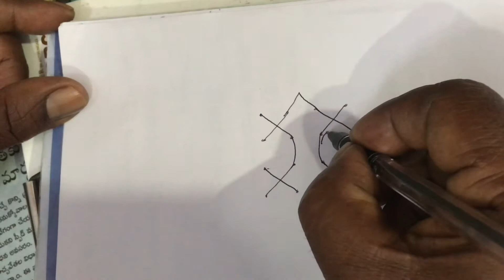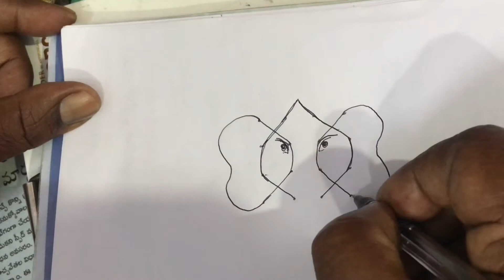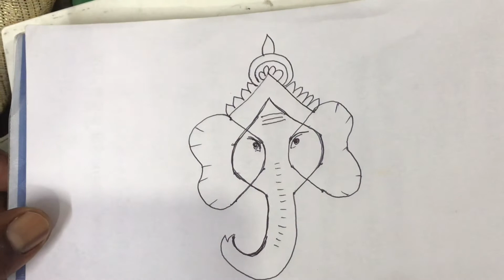ganesh drawing with dots/ganesha drwing/how to draw ganesha with dots/lord ganesha drawing/Rangoli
Ganeshadrawing Easy lord Ganesha drawing from 4❌4 dots step by step/Lord Ganesha Rangoli#GaneshaRangoli